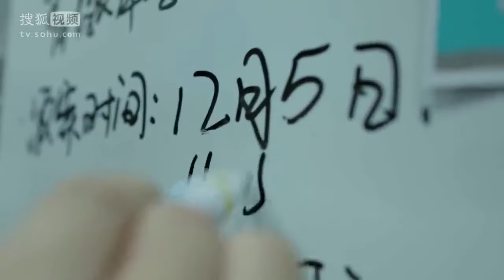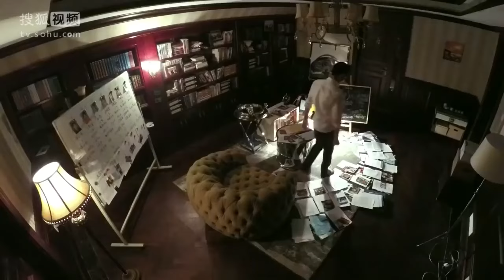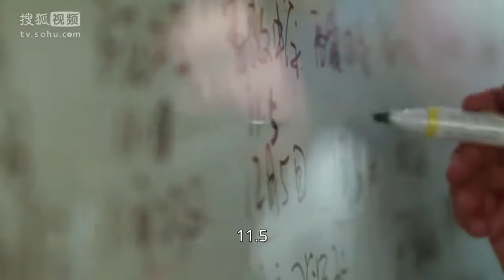【ENG SUB】霍建华复刻中国版福尔摩斯，将天才的格格不入演绎得淋漓尽致《他来了请闭眼》（霍建华/马思纯/王凯）【Caravan中文剧场】